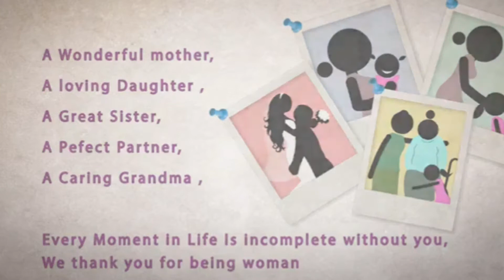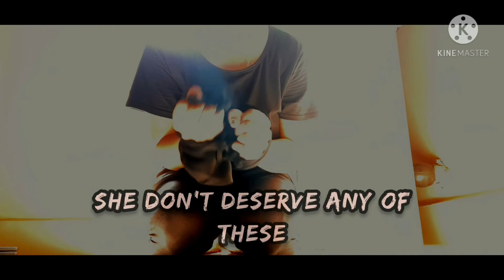Adi Penney - Short film| International Women's day